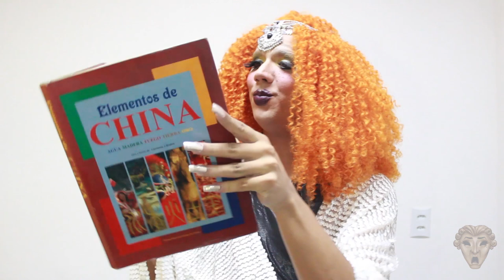Os Dreads da Thorgy - Tragédia 15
Os dreads de uma viking drag, a problematização arqueológica e as dúvidas teóricas são, aqui, uma tragédia só.

Não esqueça de inscrever, compartilhar, comentar, minhamar, etc.